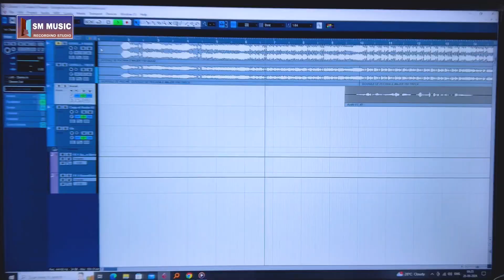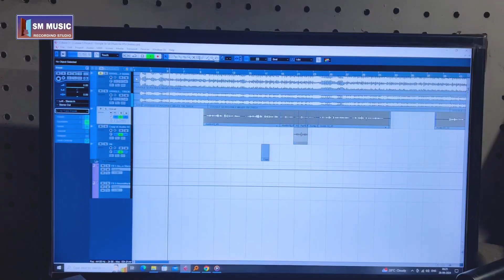पैसा देके IPS बना हो || Paisa Deke IPS Bana Ho || Dulakh Ka IPS Polic Viral || Bhojpuri Song 2024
Paisa Deke IPS Bana Ho || Paisa Deke IPS Bana Ho || Dulakh Ka IPS Polic Viral || Bhojpuri Song 2024

► Album : Paisa Deke IPS Bana Ho
►Song : Paisa Deke IPS Bana Ho
► Singer : Shiv Sajan
► Feat : Shiv Sajan Patel
► Lyrics : Shiv Sajan
► Company/ Label : Sargam Music Official